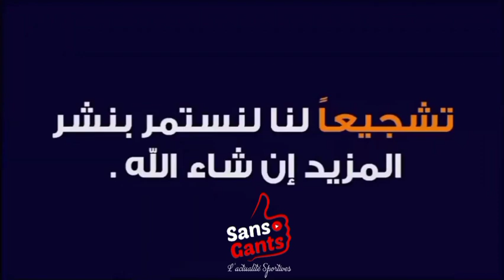غيث الصغير:جاتنا قرعة صعيبة في الكاف ولهذا السبب تراجع الفريق في الشوط الثاني والافريقي عراقة وتاريخ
النادي الأفريقي يفوز على مستقبل سليمان 2-1